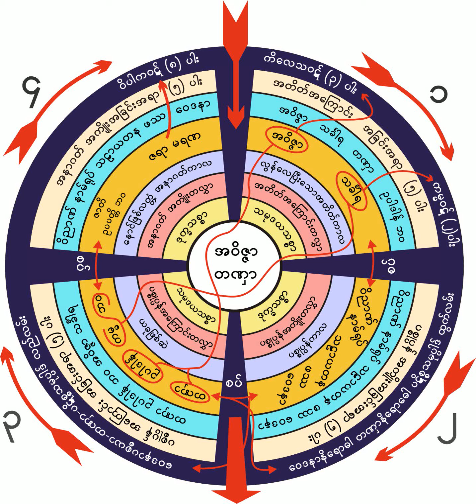၄။ ၁၆-၂-၁၉၆၁ ၄။ ၁၆-၂-၁၉၆၁ ဒိ႒ိခြာမႈေရ့ွထားျပီး ၀ိပႆနာရႈမႈကိုေနာက္ထားရပုံ